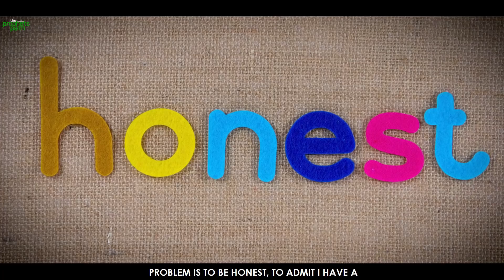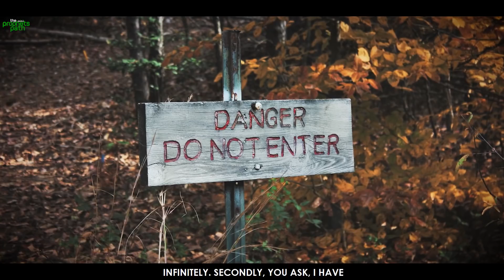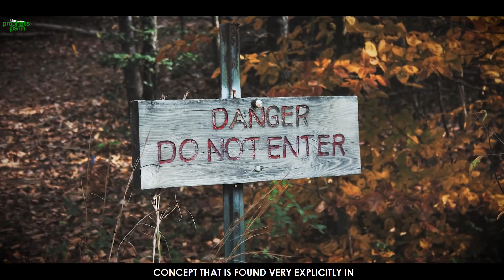BEAUTIFUL VIDEO FOR SISTERS WHO DON’T WEAR HIJAB